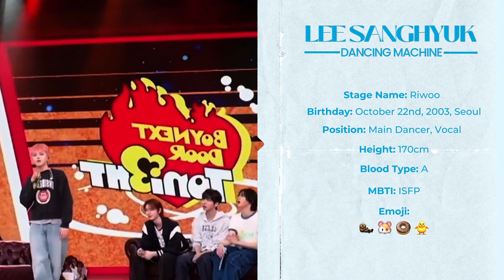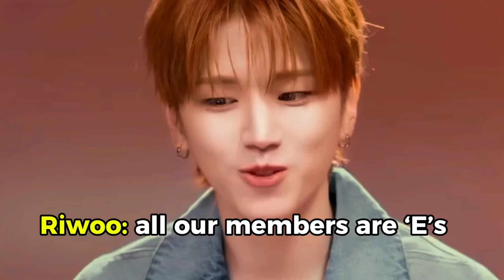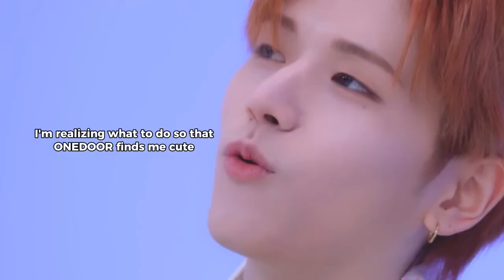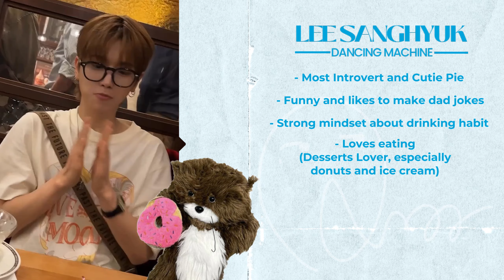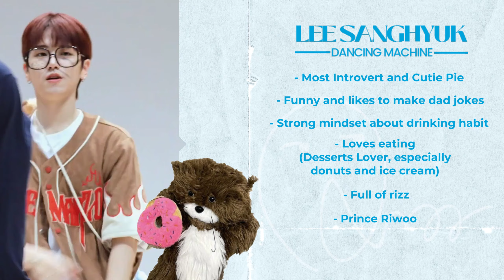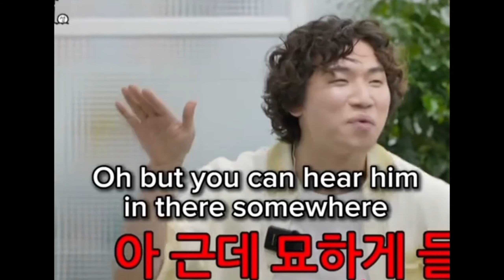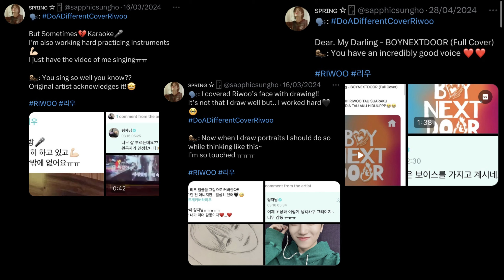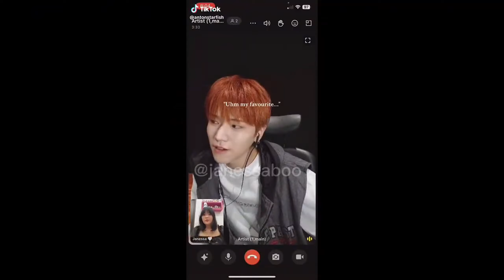Guide to : RIWOO from BOYNEXTDOOR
✨RIWOO Fancams on the Video

📚 Chapters
00:00 Intro + Basic info + Skills Comp
02:14 Facts + curiosities
19:29 Riwoo Exclusive Tiktoks
24:47 Ending